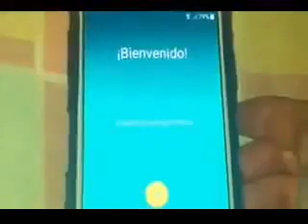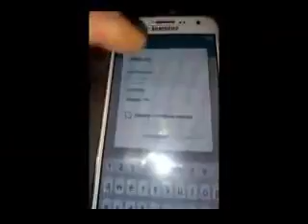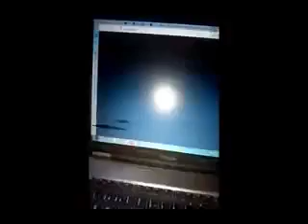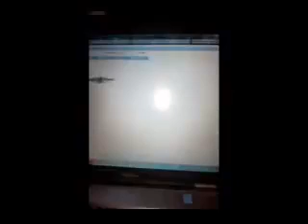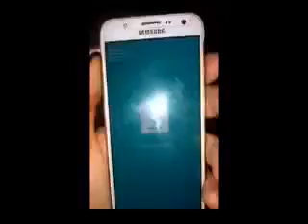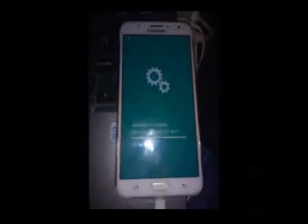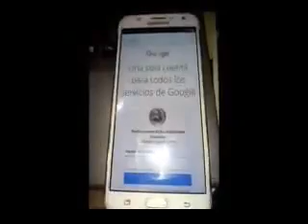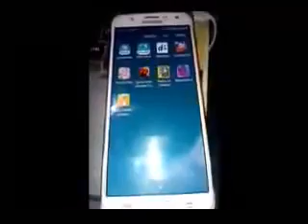Samsung j7 neo Proceso de Frp y Flasheo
El celular llego al taller por proceso de frp ,le havian manoseado la rom y no era la correcta. Se reparo quedando al 100
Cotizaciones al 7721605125